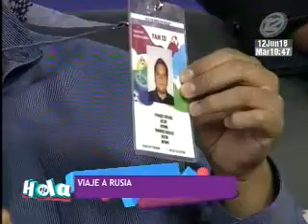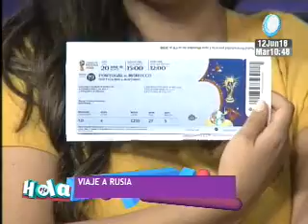Nestor Hernández nos habla sobre su viaje al Mundial de Rusia 2018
En el segmento de entrevista hablamos junto al periodista de Red Salvadoreña de Medios, Néstor Hernández quien nos comenta en detalle sobre el viaje que realizará a Rusia para ser parte de la fiesta del Mundial de Fútbol 2018.